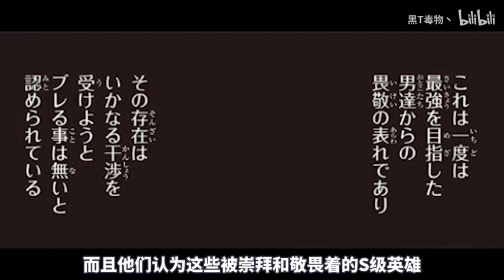（一拳超人）S级英雄所代表的意义？！ 埼玉老师和闪光的迷路 重置版解说3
马上就世界名画了~~